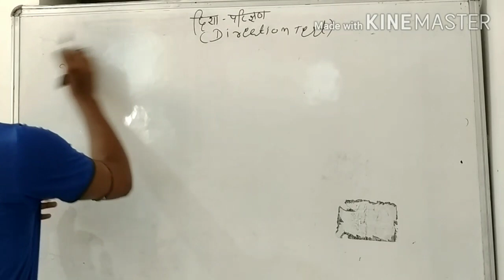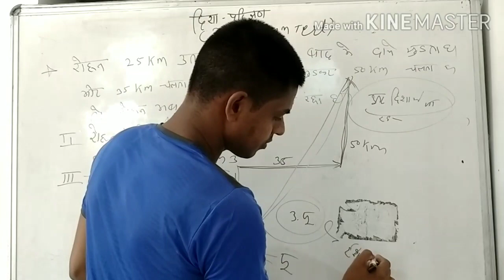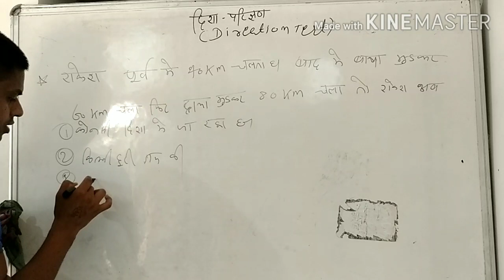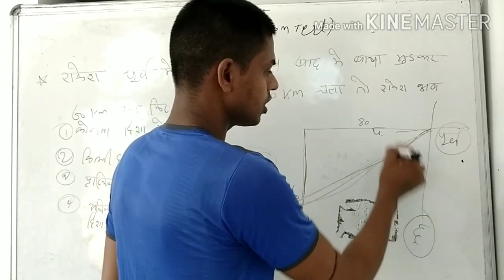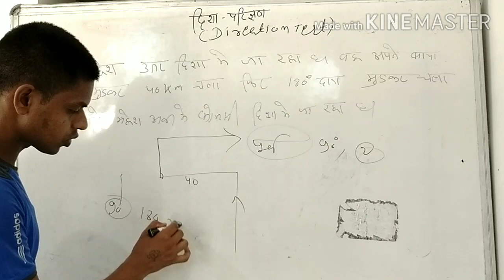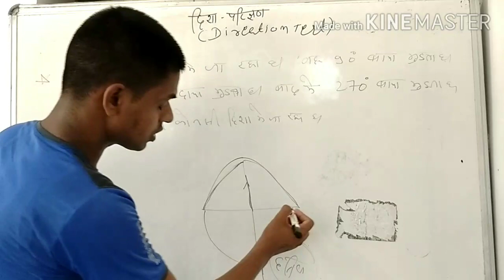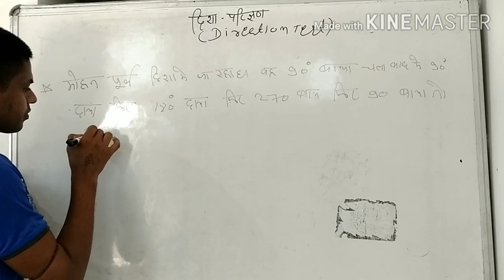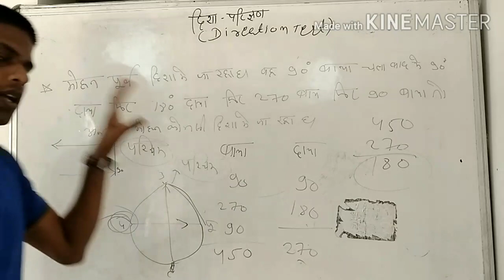DIRECTION TEST दिशा परिक्षण class 3 (REASONING)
आज हम पढ़ने वाले है  दिशा परीक्षण  जो की राजस्थान पुलिस कांस्टेबल , पटवार आदि के लिए महत्वपूर्ण है।
Rajesh Sir आपको पढ़ा रहे है।
।।Rajasthan Patwar।।
।।Railway।।
।।Bank।।
।।SSC।।
।।Reasoning।।